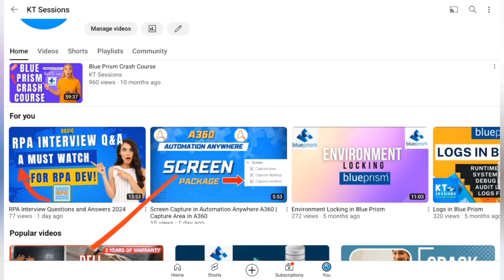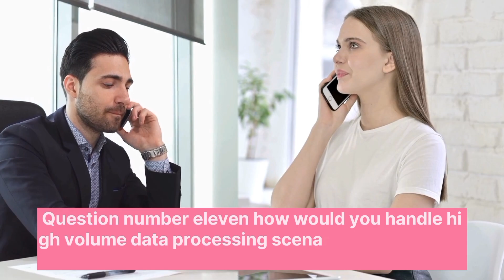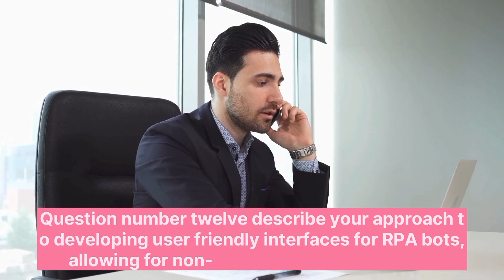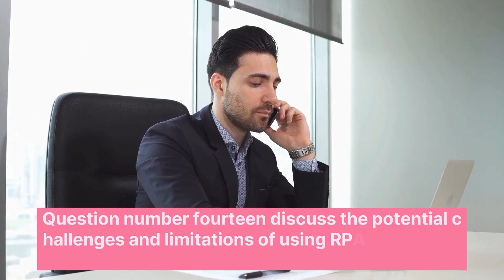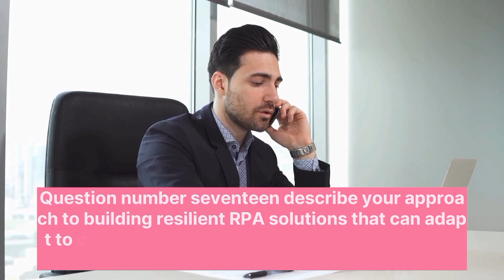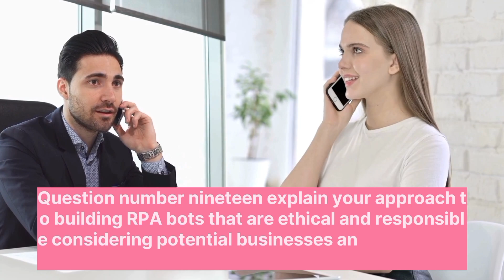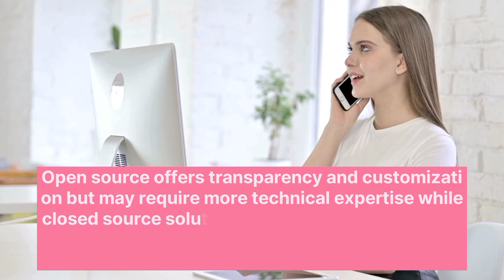RPA Interview Questions and Answers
Dive into the world of RPA interview preparation with our latest video, "RPA Interview Questions and Answers"!

 🎥 In this insightful session, we cover essential topics, provide expert responses, and equip you with the knowledge needed to ace your next RPA interview. Don't miss out—watch now! 🤖✨

🎥 Timestamps:
0:00 - Intro

📌 Topics Covered:
🔬 RPA Fundamentals
📈 Interview Strategies
🤔 Commonly Asked Questions
🚀 Best Practices

What topics do you want us to cover next? Let us know!